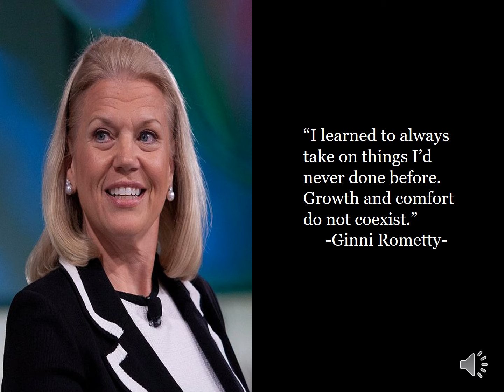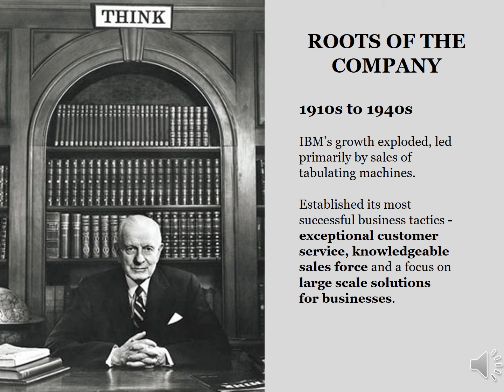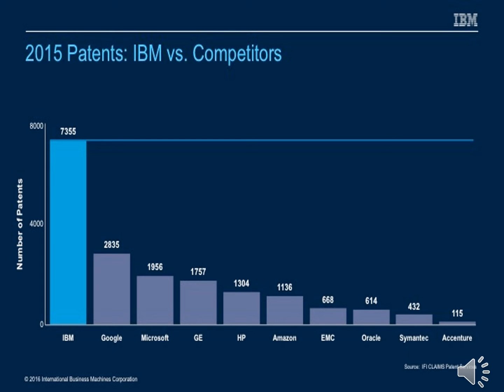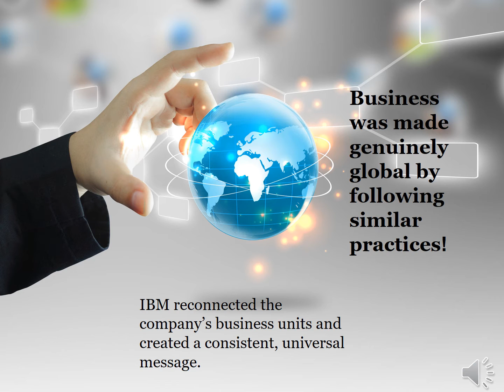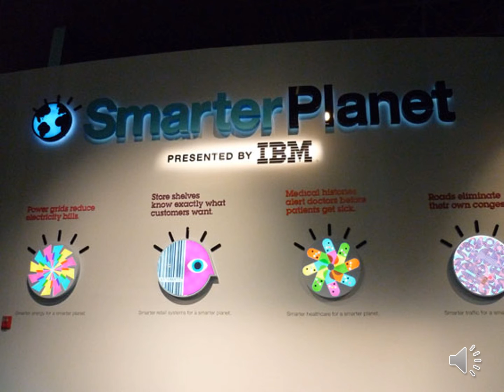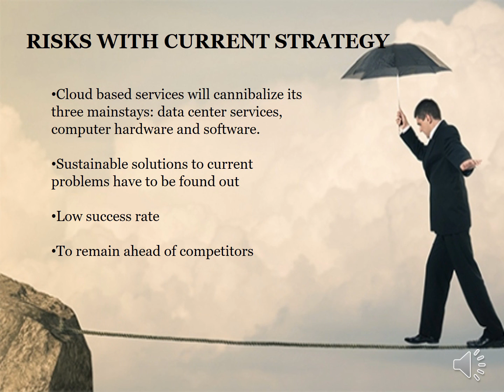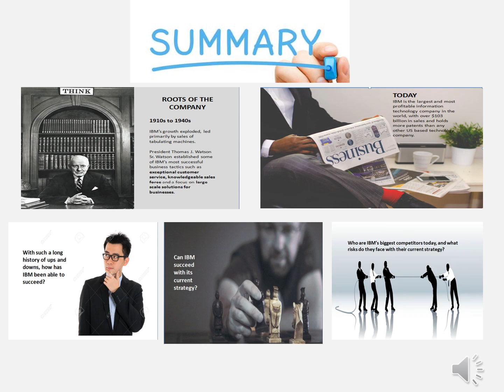IBM Case Analysis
A detailed analysis of IBM's background, its current strategies, its major competitors and the risks associated with these.